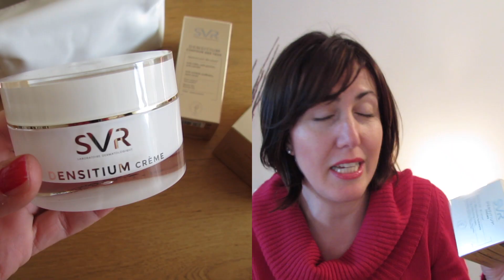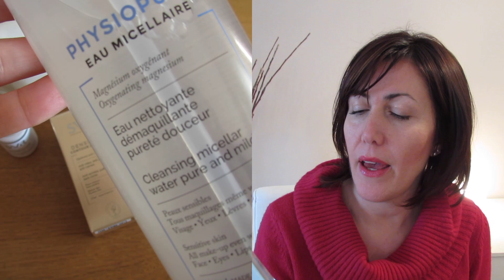HAUL SKIN CARE + 5 MARCHI FRANCESI + TIPS | FRENCH STYLE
* SVR CREMA VISO DENSITIUM 50 ml.

* SVR COFANETTO CREMA DENSITIUM + CONTORNO OCCHI

* SVR ACQUA MICELLARE 400 ML.

* SVR CREMA TOPIALYSE BARRIERA

* CAUDALIE VINOPERFECT CREMA NOTTE 40 ML.

* NUXE ASTUCCIO DA VIAGGIO

* LA ROCHE POSAY LIPIKAR LATTE CORPO 400 ML

* AVENE TRIXERA CREMA VISO E CORPO